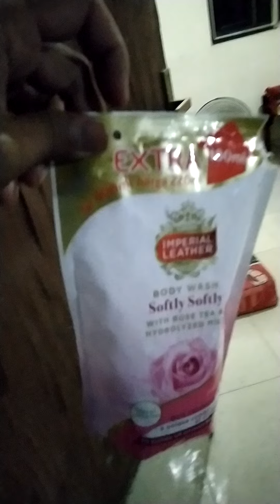ALHAMDULILLAH,..BarU SajA NyampE DI CikaranG DarI TangGeranG JaM 02:00,22~03~2021,.